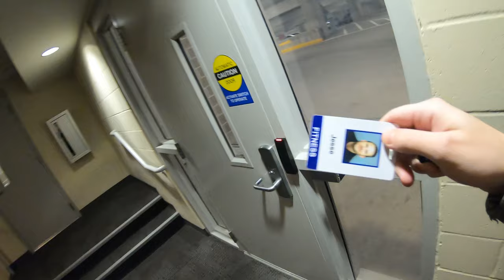Tiny's Birthday Weekend (2019)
My wife Sheyenne, mostly referred to by the name "Tiny", celebrated her 28th birthday back in March. As we usually do on any given weekend, we headed out on the town to see what kind of fun we could find.

I always try to encourage people to get out and explore their own city. There's always more to discover if you just keep exploring. You don't even need to have a game plan. Heck, half the time we leave our home, we have a very small idea of what we are heading out to do.

In this case, we found ourselves raiding the basketball gym at Wellmark (Blue Cross Blue Shield insurance company), where Tiny works. Trust me when I say that we show off our NBA skills and give Kobe Bryant a run for his money...even though he's retired. We then head out for some poke bowls at the Poke Company in downtown Des Moines, avoid the St. Patrick's Day crowds, and find some beautiful sites to cruise through.

All-in-all, it was a successful birthday weekend for Tiny filled with laughs, memories, and too much basketball skill for the typical person to handle.

Artist: Electro-Light
Song: Is It You (Feat. Harley Bird)

Artist: Cartoon
Song: On & On (Electro-Light Remix)